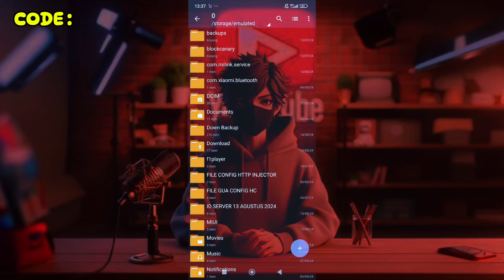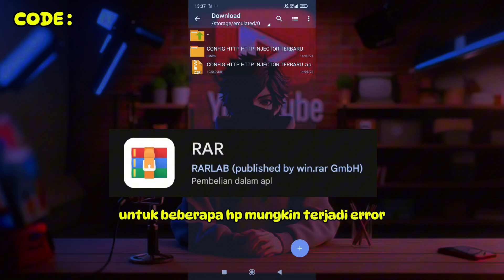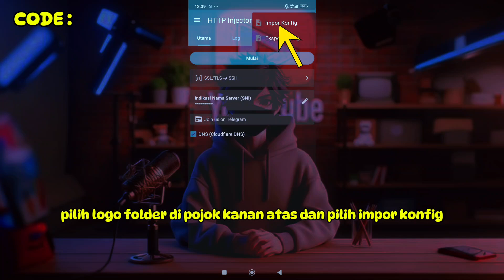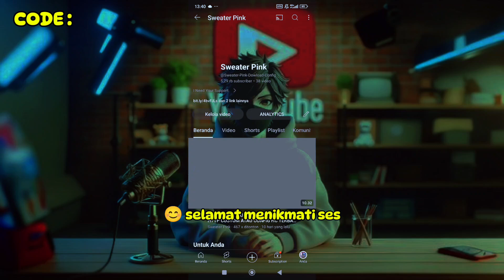UPDATE || CONFIG HTTP INJECTOR | AXIS | XL | TELKOMSEL | INDOSAT | SMARTFREN #1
Hello se'es kita update CONFIG HTTP INJECTOR terbaru lagi nih di channel sweater pink terbaru, untuk bahan-banya langsung comot di bawah ini aja yah ada 80+ config all operator, jangan lupa tingalkan jejak like atau subscribe ya se'es.

Note:
video ini menjelaskan cara mengukan aplikasi Zarchiver dan Http Custum serta CONFIG HC, dibuat bertujuan untuk memberikan edukasi dan informasi. Tidak dijamin berhasil menggunakan metode diatas. Semua kembali ke syarat dan ketentuan serta penggunanya.